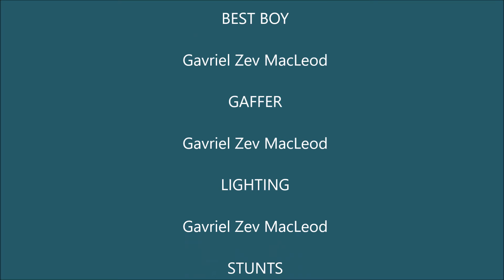Lego Camping, Part II - "I 'Camp' Take it Anymore!!!" -- funny animated short by GZ, aged 11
Once again, sorry it's so shaky.  But otherwise -- absolutely great, right?
Check it out as our Little Camping Dude from Part 1 finds out what it means to battle a REAL superhero!
And then click LIKE!
Click SHARE!
Pass it on to anyone who needs a smile today!!! :-)